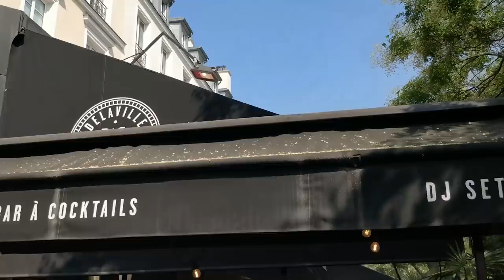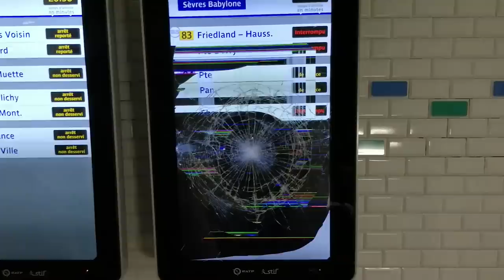2018 WORLD CUP FINAL FRANCE vs. CROATIA IN PARIS! CRAZY CELEBRATIONS!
2018 WORLD CUP FINAL FRANCE vs. CROATIA IN PARIS! CRAZY CELEBRATIONS! A final scoreline of 4-2 to France with  goals from Griezmann, Pogba and Mbappe as well as Mandzukic and Peresic it really was an amazing fan experience! I couldn't think of a better place to be to watch the final, not even being in Russia could have been as amazing. I hope you enjoy the video and if you're new here, feel free to check out some of my other videos too!

HOWZIT GUUYS!!

📹 - SETTINGS - 📹

🃏 - MISCELLANEOUS - 🃏

❓ - F.A.Q: -❓

xx